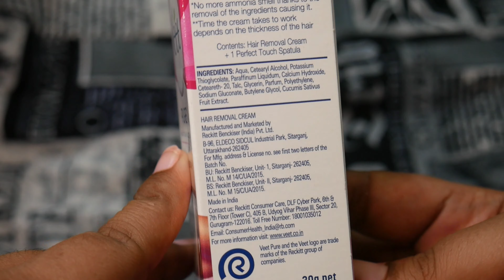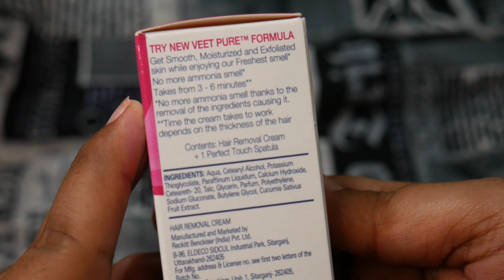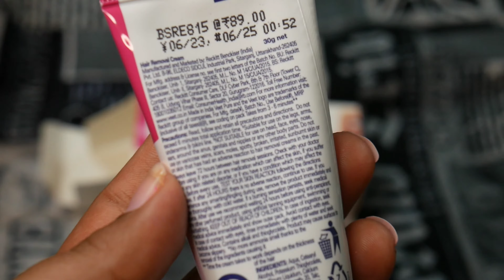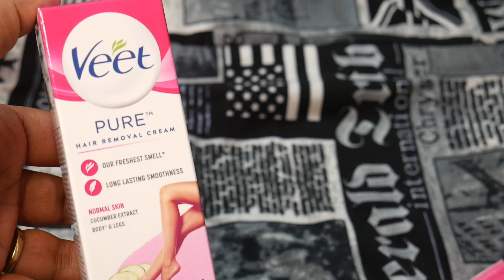Veet Pure Kaise Use Kare | Veet Pure Hair Removal Cream | New Launch 2023 | Shruti Mishra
Veet Pure Kaise Use Kare
Veet Pure Hair Removal Cream
New Launch 2023
Shruti Mishra
veet pure
veet pure hair removal cream how to use
veet pure hair removal cream normal skin
how to use veet pure hair removal cream
veet vs veet pure hair removal cream
veet hair removal cream
veet
वीट प्योर new veet pure
वीट कैसे यूज़ करते हैं
वीट क्रीम
navratri 2023
diwali 2023
winter 2023

Shruti Mishra
Xoxo

Shruti Mishra
ShrutiMishra